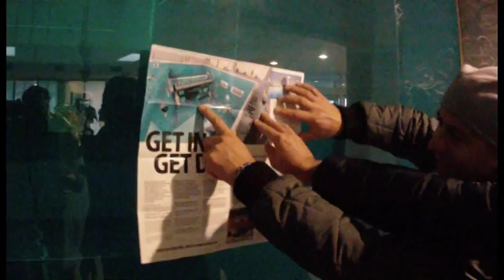Sub Fuoricurva Channel Y-40 Stage Apnea 29-11-2014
Visita alla nuova struttura presso l'Hotel Millepini di Montegrotto, la piscina più profonda al mondo - Bellissima piscina e tutti entusiasti tenuto conto anche che le prestazioni erano avvantaggiate dalla temperatura dell'acqua 33°C !!!